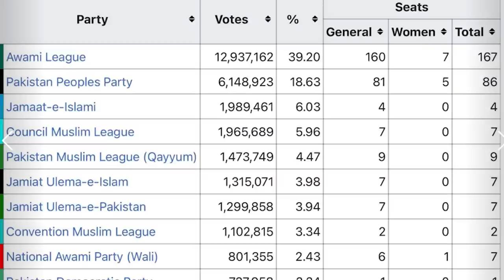Breaking News: Pakistan Army General Decided: Direct intervention or Election? Sabee Kazmi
About Me
Aslam O Alaikum My name is Sabee Kazmi. My work is to provide you with the latest information about current affairs in Pakistan, Pakistan politics, and the latest news. I collected information from authentic, legit sites and sources and spent a lot of time creating this video. I hope you will get the real information from this video Thank You.